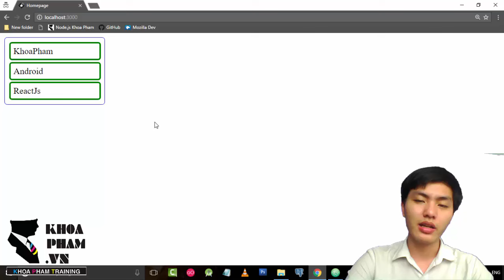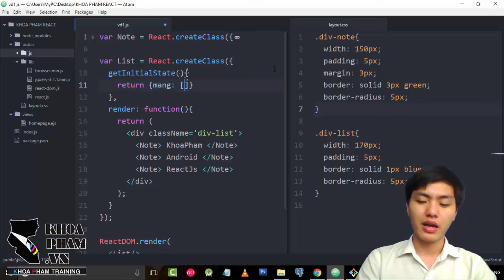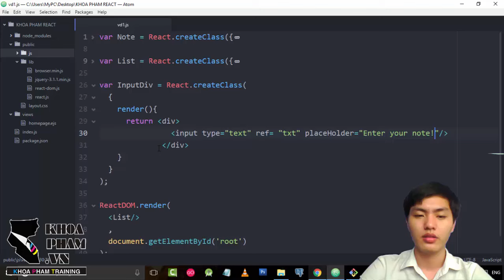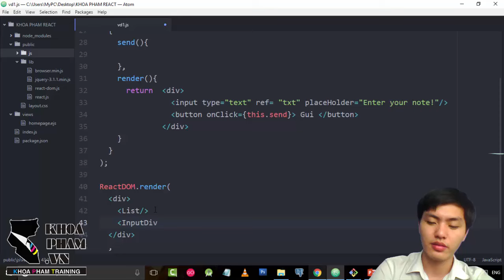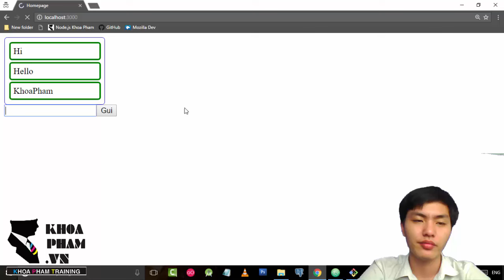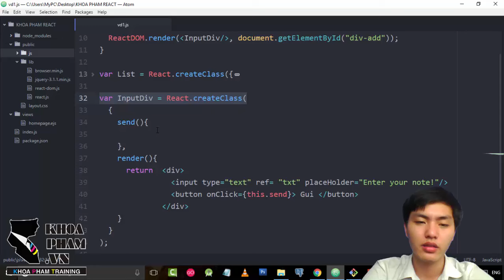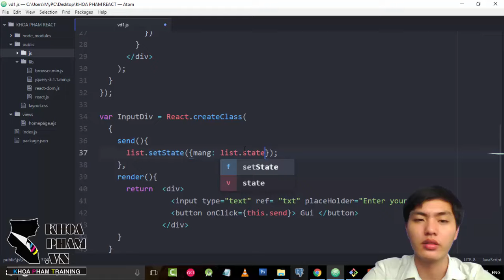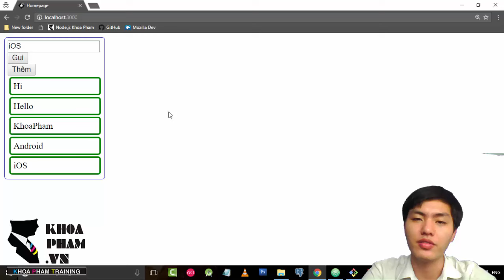Lập trình React.js Bài 21: ReactJS & AJAX - Quản lý ghi chú 2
Chào mừng các bạn đến với Khóa học REACTJS, loạt bài này do chính các giảng viên tại Trung Tâm Tin Học Khoa Phạm biên soạn.

Reactjs là một chương nhỏ trong khóa học Lập trình Nodejs tại Khoa Phạm.